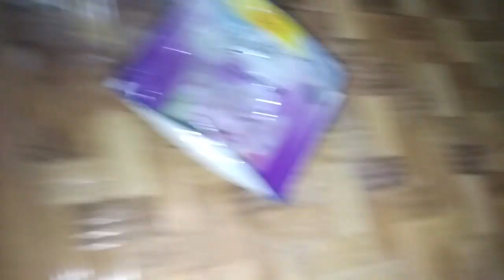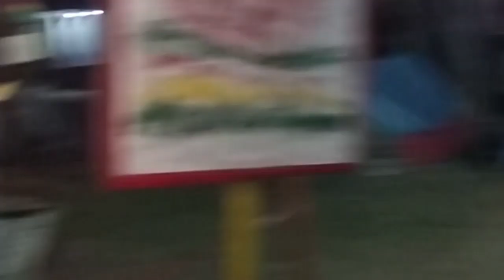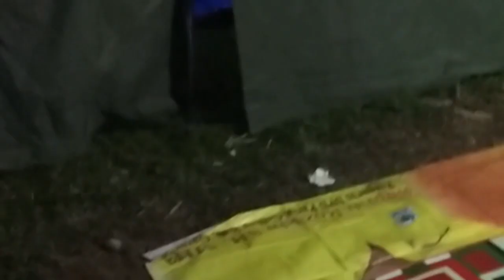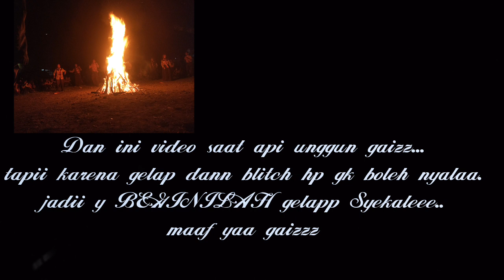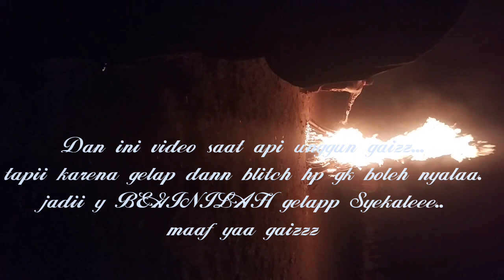Vlog1|VLOG IKUT KE PERKEMAHAN🎊|Vlogg Paling Gak Jelass|ALAMANDA NAZMA M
Assalamualaikum.
Halloooo Guysss...
Gimana Kabarnyaa?
Makasiii banget buat kalian yang udh nonton video iniiii...
SEKEDAR MENGINGATKAN,ORTU AKU JADI GURU GAIZZ,JADI KITA TIDURNYAA GAK DITENDAA GITUU,TAPI TTP AJAAA DENGENNN😂
MaafBangett Guyss Ini Video Paling Gaje;(
Iseng² bikin Vlog nyaa..
Dan Gak Sengajaa BagianNya Lumayan Lengkap
Buat Kalian Yang Kurang Suka bbrpaa part di Video Ini,BisaDiSkipGaizzzz;)
Maaf Kalau Ada Kesalahan Di Dalam Video Ini🙏
Ini Sebenernyaa Vlog Udh Agak Lamaa😂

Terus kalian Share ke seluruh Sosmed yang kalian punya.
Jangan lupa juga Buat Coment Dibawah Saran Atau Kritik buat aku dan Channelkuuu,Kalian Juga Boleh Banget Request Video apalagi yang harus aku buat selanjutnyaa..